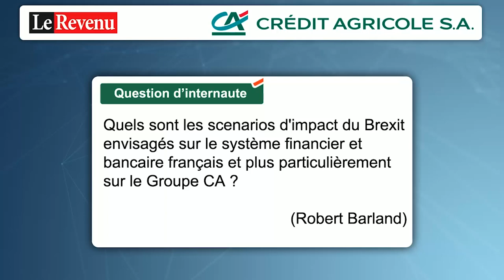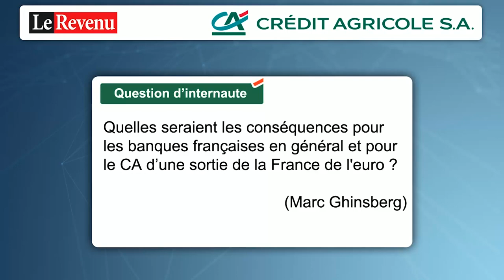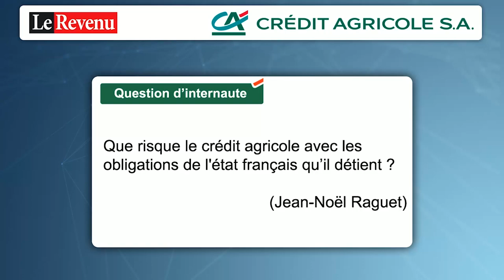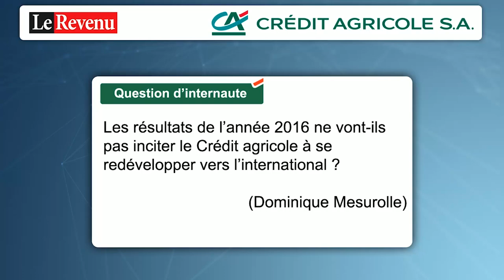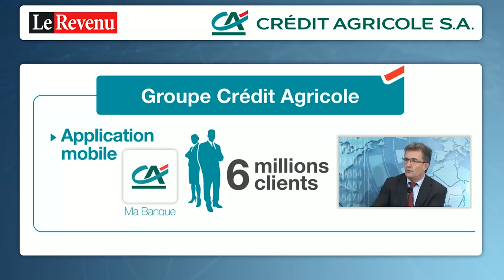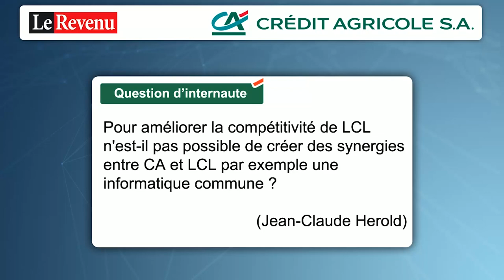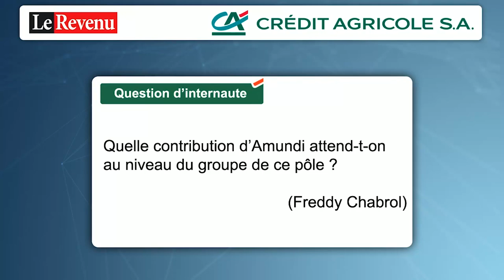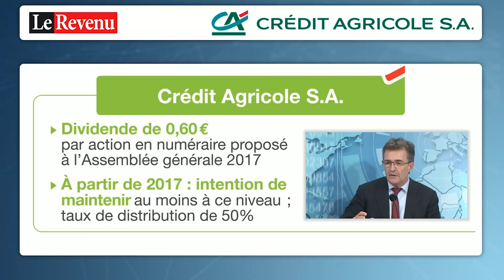Philippe Brassac échange avec les internautes et évoque l'actualité financière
Conséquences du Brexit, déréglementation bancaire aux États-unis, évolution des taux d'intérêt, cours de l'action ou encore échéances électorales à venir en Europe et leur impact éventuels : Philippe Brassac, Directeur Général de Crédit Agricole S.A. répondait, en direct, jeudi 3 mars, aux questions d'actualité économique et financière des internautes et de Lionel Garnier du journal Le Revenu.